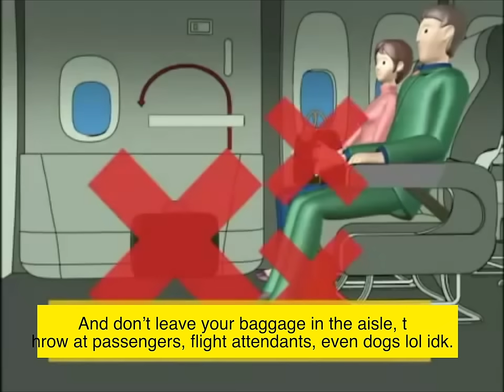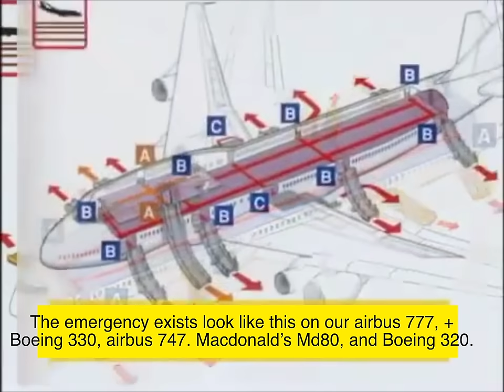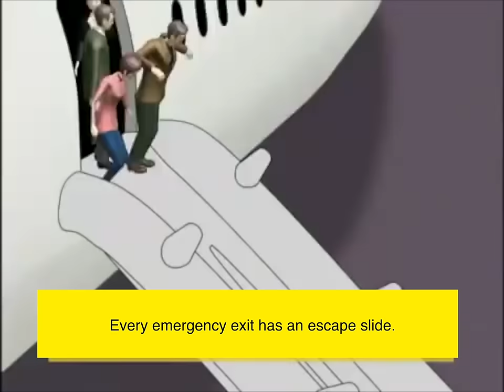Cheap Airlines Funny Safety Video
Today's Video: Cheap Airlines Funny Safety Video

Flight Sim Setup:
*Yoke & Throttle
*Rudder Panels

John Anderson
Cooper
Martin Odonoghue
Mr. Coque
Jan Baranovic
Brady Brooks
Owen Daca
Federico Nemeth
Matteo Penin
Knight Bob
Aidan Stewart
Pixel
Haikal Hadi
HenryWU
Daniel Stenner

PC:
15" MacBookPro Touchbar (highest specs) for editing.

©Swiss001 2019